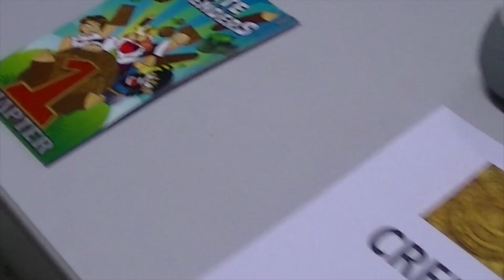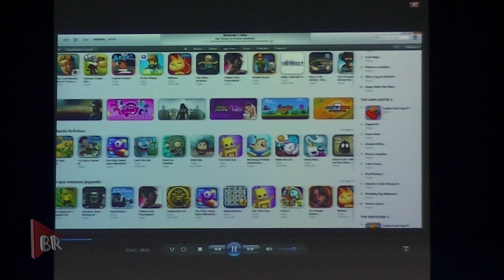Brazinga entrevista Fred Vasconcelos - Vice-presidente da Abragames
Entrevista feita no dia 24 de Maio com o Vice-presidente da Abragames, Fred Vasconcelos, no evento da Gamepad, na faculdade FEEVALE. Confiram o site da Abragames

Apoio ADJDRS.